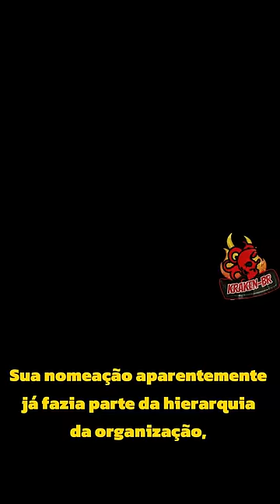O Wagner Group tem um novo líder? Boatos de que seja esse.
Comparando Prigozhin ao Rei Artur e descrevendo a si mesmo como seu cavaleiro, Anton Yelizarov emerge como uma figura proeminente no futuro incerto do Grupo Wagner após o desaparecimento de seu líder, Yevgeny Prigozhin. Embora haja pouca dúvida de que o grupo continuará suas operações em vários continentes, servindo como o braço armado não oficial do Kremlin, a questão de quem liderará a organização permanece sem resposta. Atualmente, todas as suspeitas se voltam para o único comandante do Grupo Wagner que sobreviveu à queda do avião: Anton Yelizarov, também conhecido como "Lotus".

O apelido "Lotus" não é à toa; Yelizarov ganhou seu renome ao liderar a conquista de Soledar na região de Donetsk no final de 2022. Essa ofensiva, que abriu caminho para a conquista dos flancos de Bakhmut, foi uma das batalhas mais brutais da invasão russa e lhe rendeu o respeito de seus pares. Até mesmo seu ex-chefe, Yevgeny Prigozhin, o elogiou publicamente, chamando-o de "o conquistador de Soledar".

"Prigozhin era um mestre da comunicação, mas o verdadeiro comandante militar do Grupo Wagner é o Lotus, aquele que tomou Soledar. Ele está bem posicionado para suceder Prigozhin", observa o major-general Agostinho Costa.

Por trás da figura reservada e da exposição limitada na mídia, Yelizarov tem uma extensa carreira militar, marcada por corrupção e violência. Segundo o Dossier Centre, uma organização liderada pelo dissidente russo Mikhail Khodorkovsky, "Lotus" nasceu em 1981, na região de Rostov, e se formou na Escola Militar de Guardas Ulyanovsk Suvorov em 1998. Ele então ingressou em uma das unidades de elite do exército russo, a Escola Superior de Comando Aerotransportado de Ryazan, e mais tarde foi destacado na 7ª Divisão de Assalto Aéreo de Guardas em Novorossiysk, onde comandou uma companhia.

Suas habilidades de liderança o levaram ao comando da 10ª brigada de forças especiais separada em Molkino. Durante seu comando, ele ganhou sua primeira experiência de combate no norte do Cáucaso. No entanto, em 2014, quando a guerra no Donbass estava prestes a começar, a carreira de Yelizarov sofreu um revés inesperado. Ele foi acusado de fraude na aquisição de um apartamento do Estado, após fornecer documentos falsos. O tribunal considerou-o culpado, condenando-o a três anos de prisão e uma multa de 100 mil rublos (aproximadamente mil euros). Embora ele tenha tentado processar o Ministério da Defesa, acabou sendo expulso em 2016.

Aprenda mais sobre esses assuntos como forças especiais, operações militares e grandes eventos do mundo.

Se puder, se gostar do conteúdo, se achar que vale a pena, considere se tornar membro do canal: